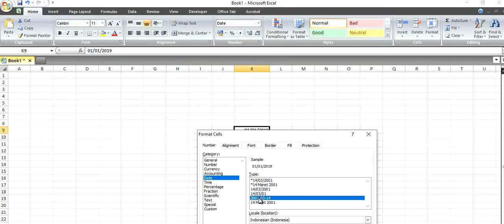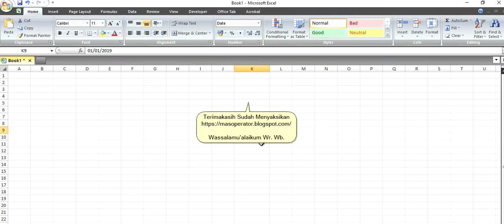Format Tanggal Pada Ms. Excel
Tutorial Sederhana Format Tanggal Pada Ms. Excel